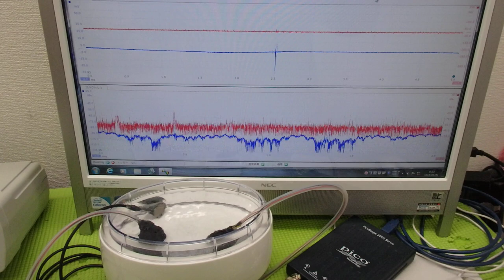超音波出力の最適化技術 ultrasonic-labo